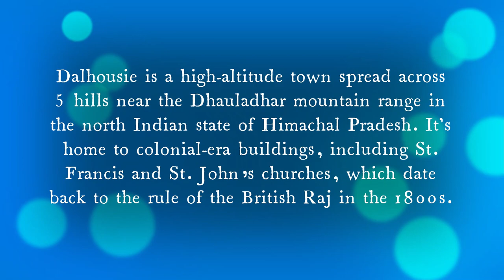Dalhousie_Memories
Our Trip to Dalhousie, Khajjiar & Chamba
Known for its pleasant climate and natural beauty, Dalhousie is one of the most famous hill stations in Himachal Pradesh. Surrounded by beautiful snow-capped mountains, Dalhousie is named after its founder Lord Dalhousie, the British Governor-General in India